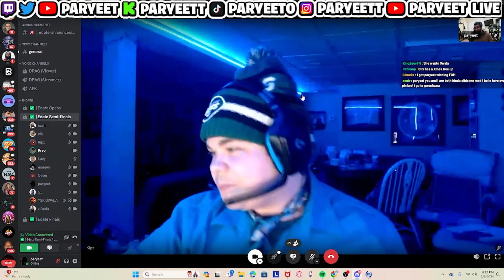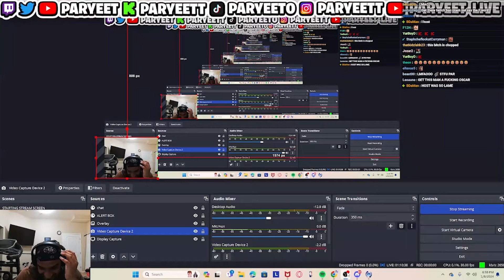Clix & Paryeet COMPETE on E-Date for FAMOUS TIKTOKER!...